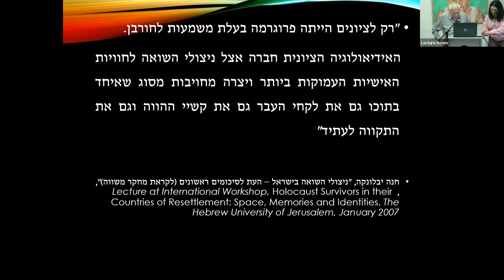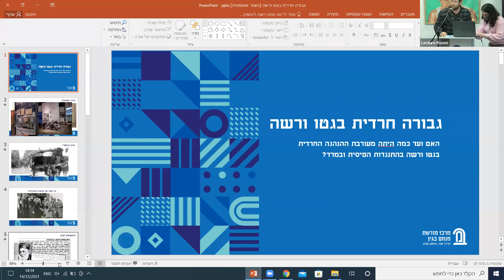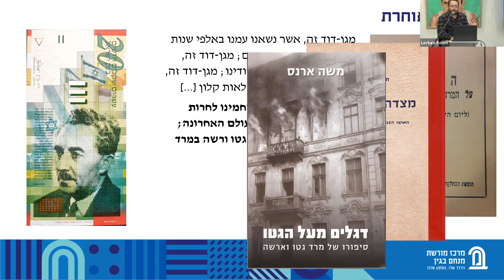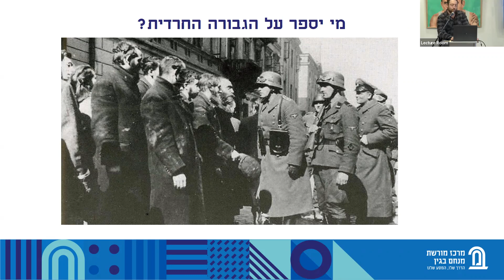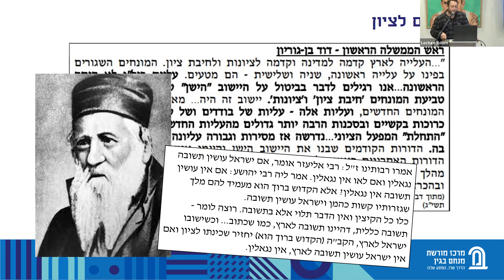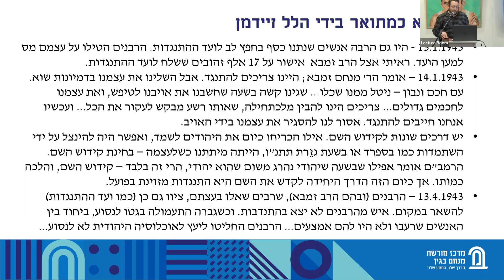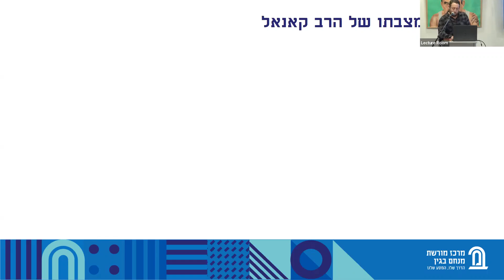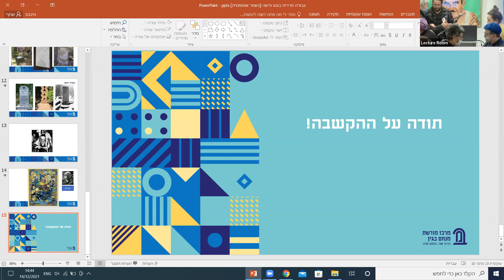כנס י' בטבת- יום הקדיש הכללי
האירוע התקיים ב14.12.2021